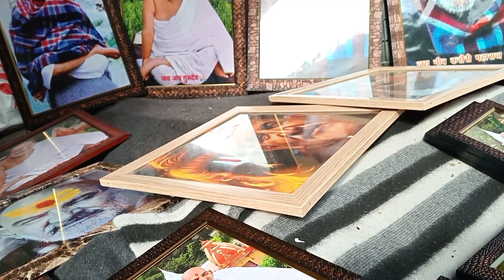Aaj pahuch gye बाबा_नीब_करौरी_महाराज_जी_के_दर्शन_करने